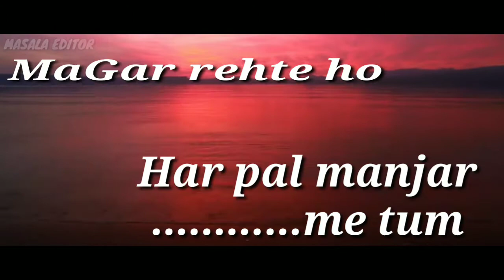Best status Song by Arjit singh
arjit singh